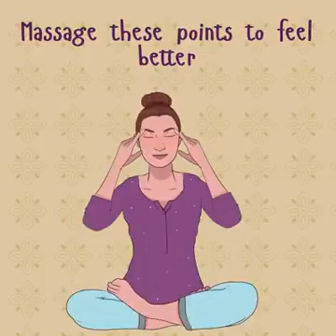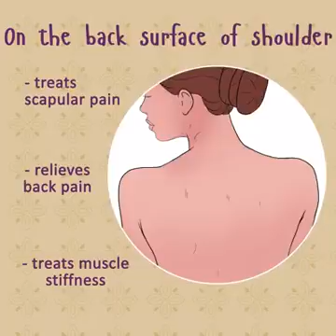10 October 2016